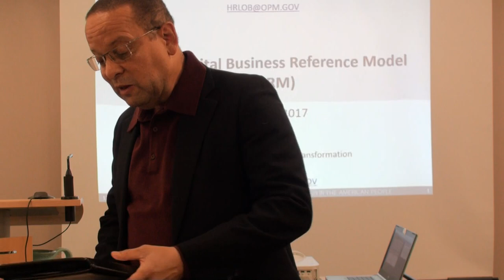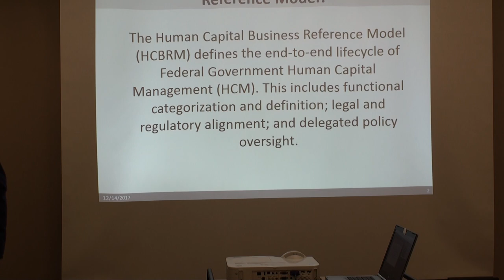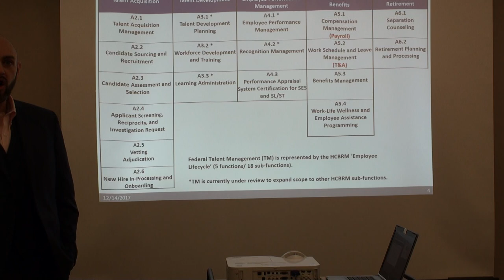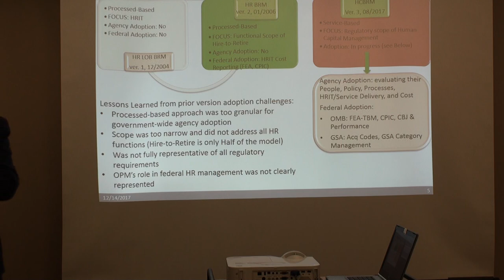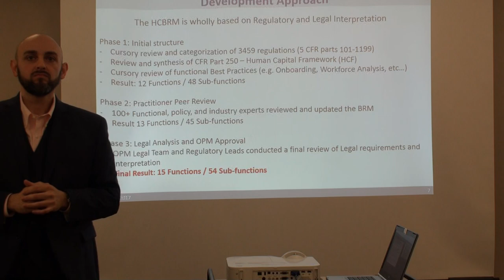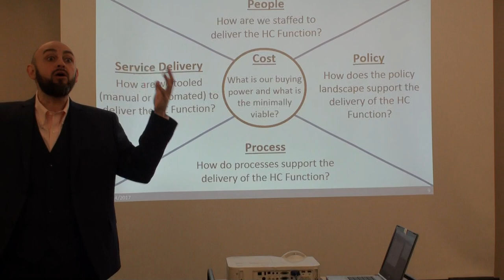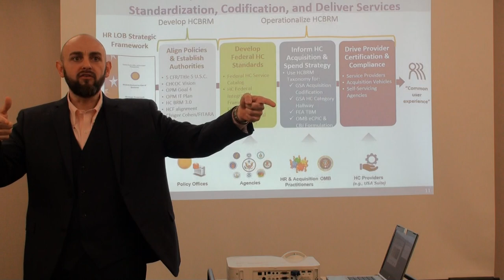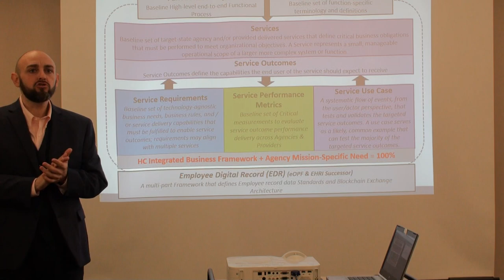Evolving the Workforce COI Meeting Part I: The New OPM Human Capital Business Reference Model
Evolving the Workforce Community of Interest Meeting: The New OPM Human Capital Business Reference Model. December 14, 2017.